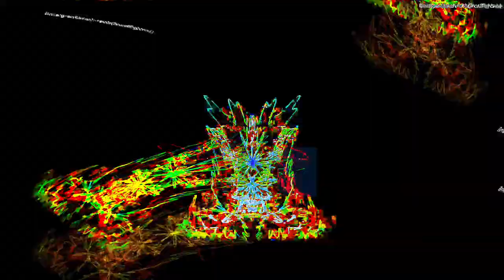[EPILEPSY WARNING] Movie 24 01 18 06h13m26s